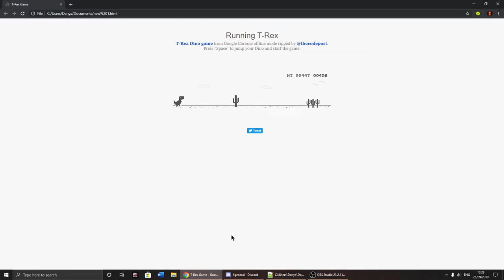When you break the T-rex game in the source code...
Was messing around with the Trex game for an upcoming video